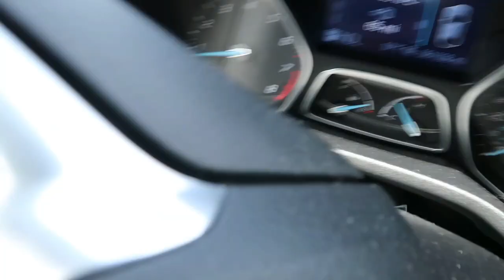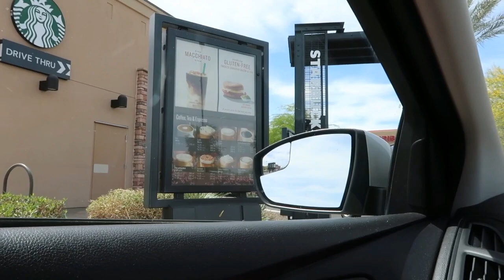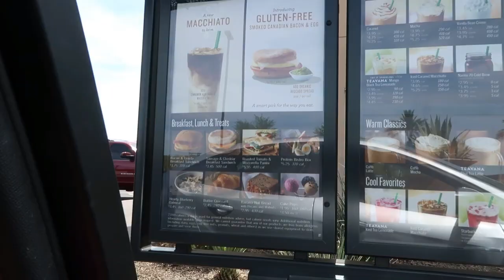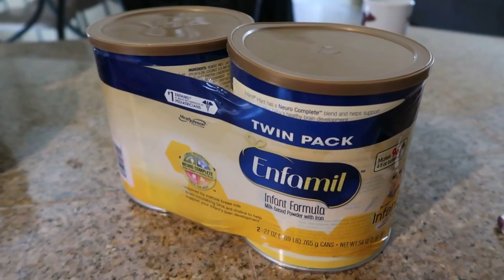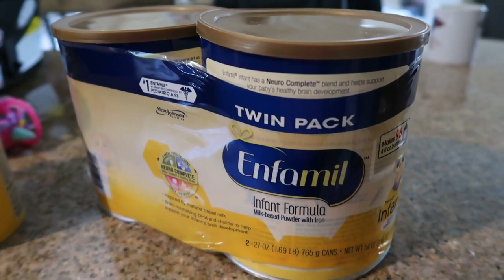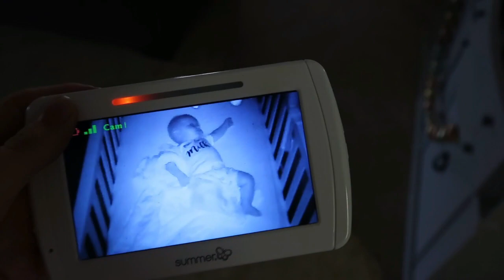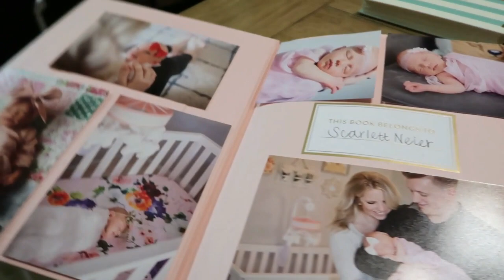EMOTIONAL PEDIATRICIAN APPOINTMENT / Daily Vlog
Hello everyone! Thank you so much for stopping by to watch my video.
Products mentioned:
Baby Einstein Star
MY FAVORITE SWADDLE BLANKETS:
Stroller Travel System
High Chair